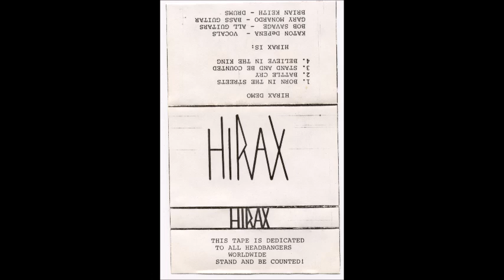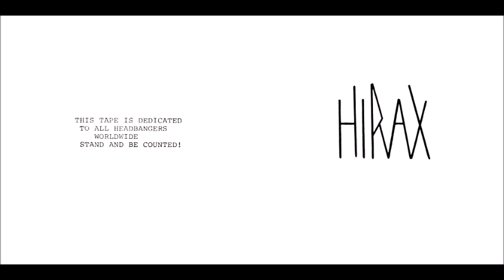HIRAX - Demo 1984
Hirax ‎– Hirax (Demo 1984)
Tracklist
A1 Born In The Streets 2:51
A2 Battle Cry 1:42
A3 Stand And Be Counted 2:30
A4 Believe In The King 3:18

Bass Guitar – Gary Monardo
Drums – Brian Keith
Guitar – Bob Savage
Vocals – Katon DePena

"This Tape is dedicated to all Headbangers worldwide. Stand and be Counted!"

One-sided cassette, independently released and produced by Hirax. Also Tapes with a white background exist.